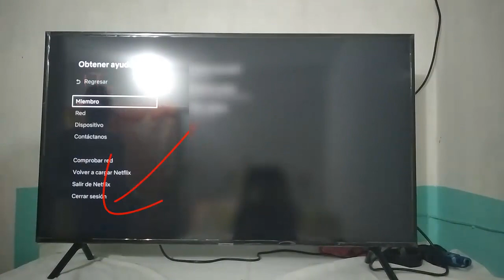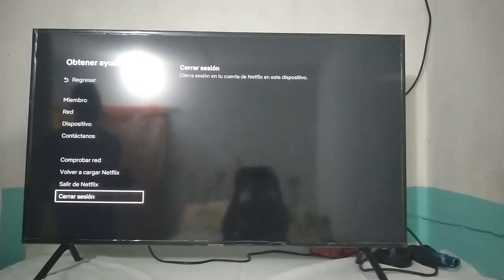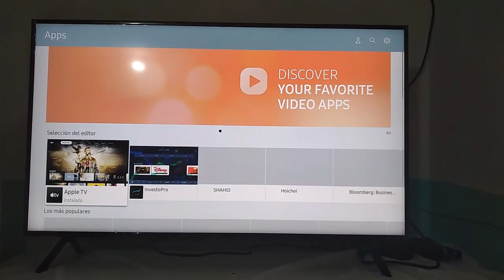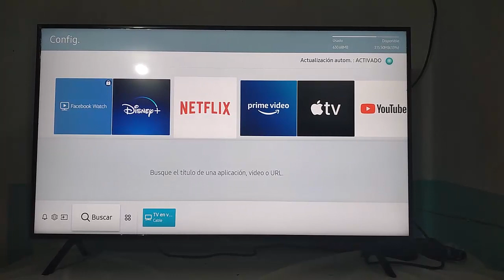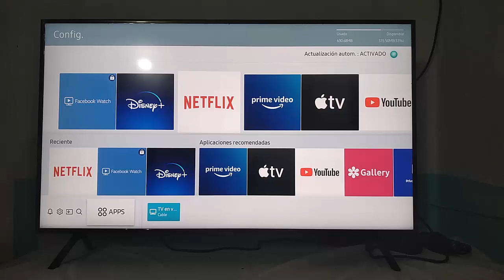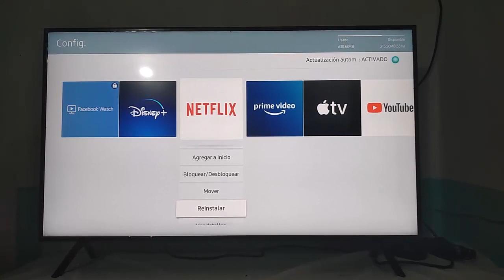Reparar Error UI-800-2 en Smart TV y Error UI-800-3 Netflix en Smart TV I 6 Soluciones 2025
En este video te ayudare a Como Reparar Error UI-800-2 y Error UI-800-3 Netflix en Smart TV. por medio de 6 soluciones fáciles y sencillas

Videos Recomendados
💛 Como ACELERAR Celular